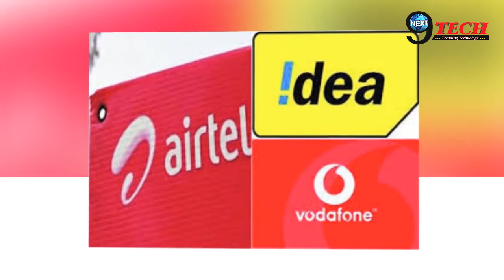एयरटेल यूजर्स के लिए GOOD NEWS इन्हे मिलेंगे 1 महीने फ्री सर्विस, जानिए क्या है पूरी खबर